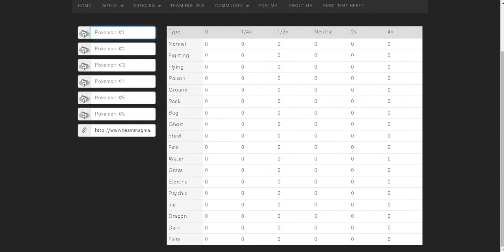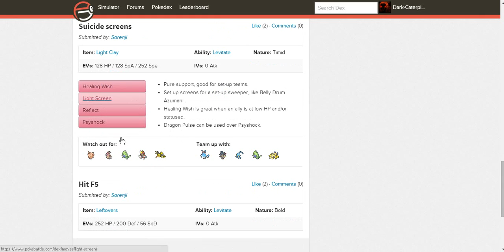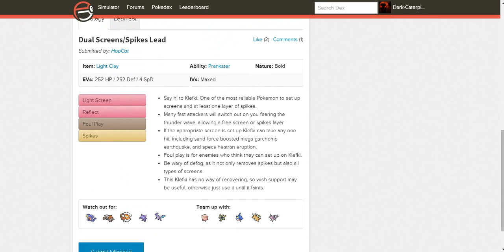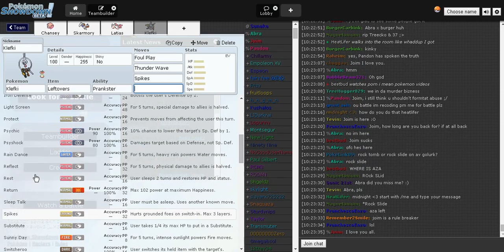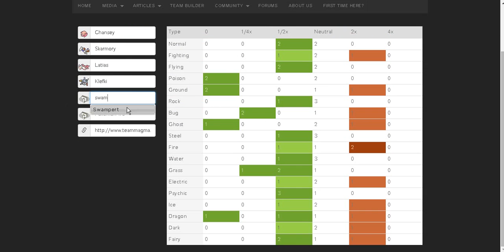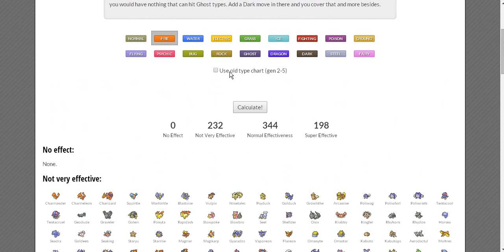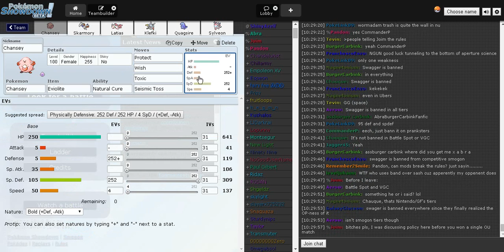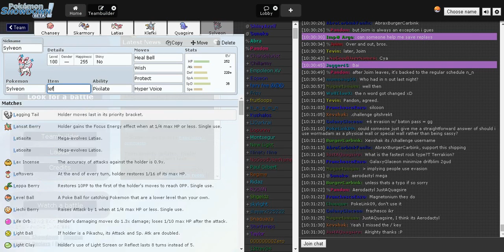Quick Builds 01 - Smogon-OU Stall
READ

This is a video of me making a team for my favorite play-style, stall.

Turn on annotations for notes on changes made after the video released.

Team importable:
(Exactly like the one in this video)